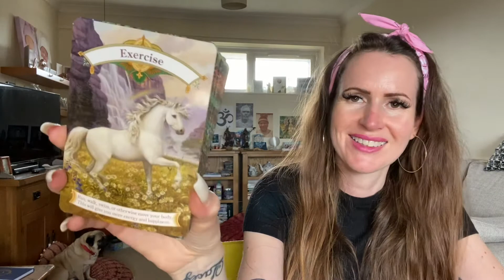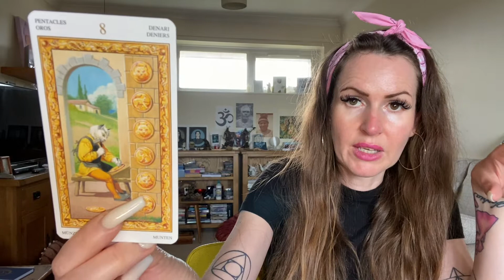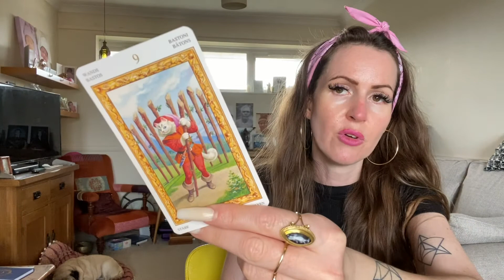SAGITTARIUS ♐️ A NEW OPPORTUNITY FINDS U 💜 WEEKEND TAROT READING 💜 SAT 3rd & SUN 4th SEPT 💜